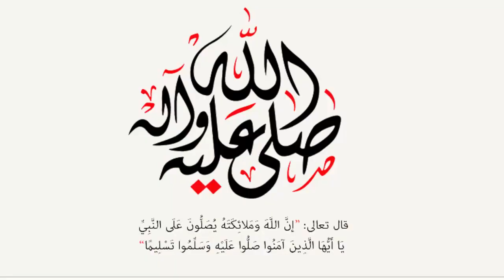تايلور وارد و رياض محرز في حفل كشف جنس الجنين!في3يوم من عيد الفطر المبارك ! رد فعل محرز ؟؟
تايلور وارد و  رياض محرز في حفل كشف الجنين !في ثاني يوم من عيد الفطر المبارك ! رياض تفاجئ من جنس مولوده 🤩
 ارتدن الملابس التقليدية تفاجئوا من الصلاة العيد جماعة
  تايلور وارد  تعلن حملها ! الجزئريون وعدوه بالطمينة 😅 شاهد الصور الأولى لإبنهما
يحتفل بعيد ميلاد زوجته البريطانية تايلور وارد في فندق فاخر بدبي 🤩
في أول ظهور له مع زوجته تايلور وارد بعد خروجه من كأس إفريقيا